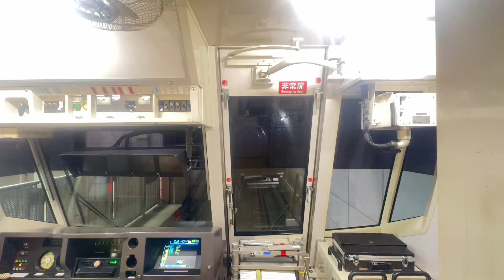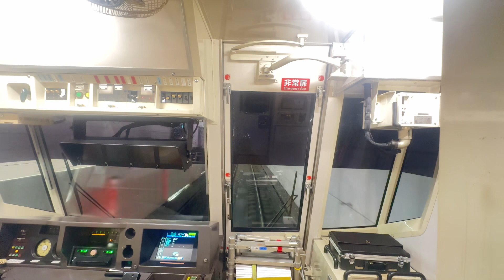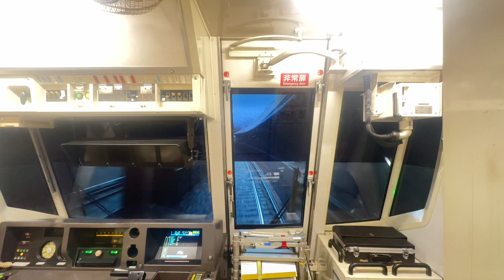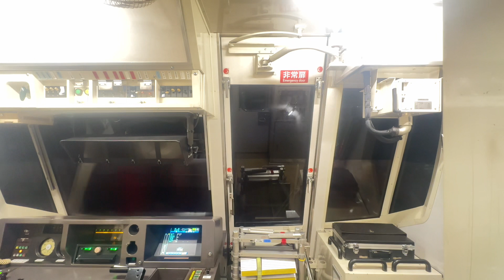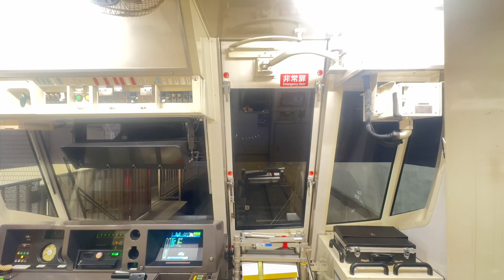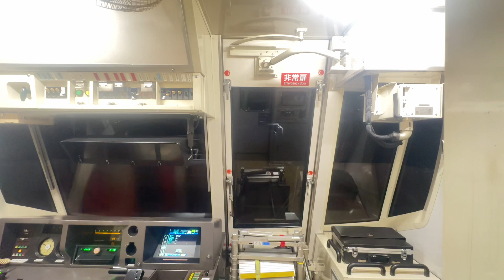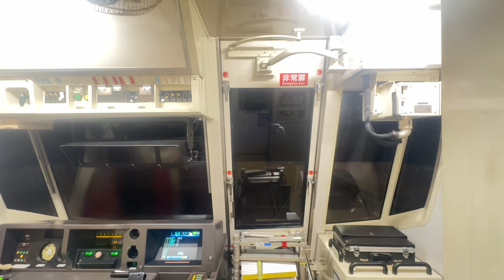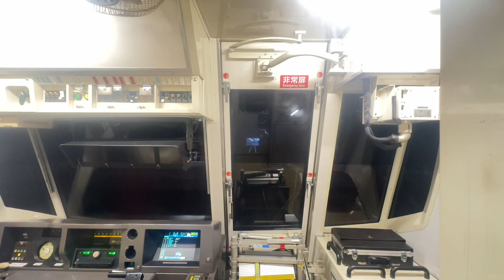【後面展望】横浜市営地下鉄ブルーライン3000R形3441編成 普通湘南台行き あざみ野駅→北新横浜駅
こちらの動画もご視聴下さい。